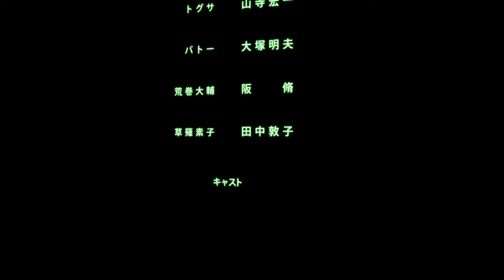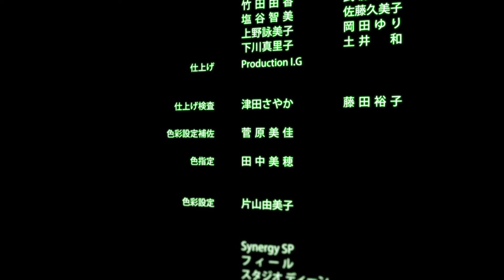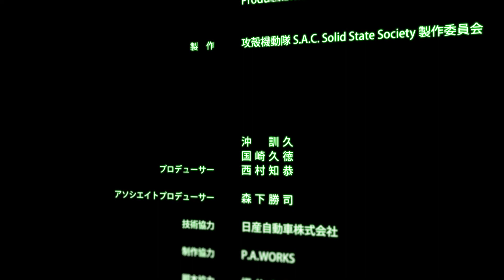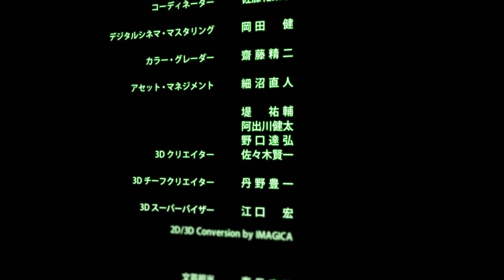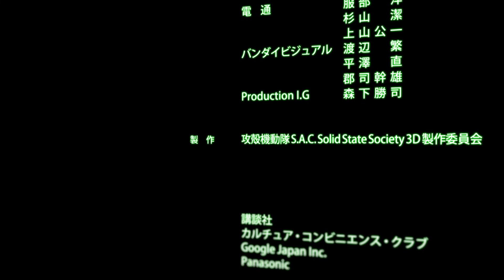♠Ghost in the Shell: Stand Alone Complex - Solid State Society 3D ED〖Date of rebirth〗|1080p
♠Anime♠
date of rebirth - ED from Ghost in the Shell: Stand Alone Complex - Solid State Society 3D